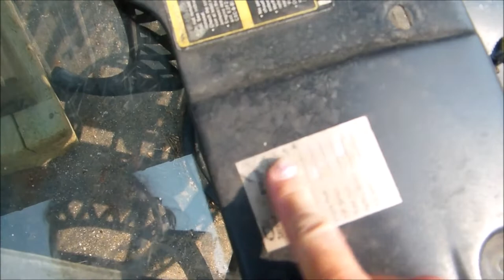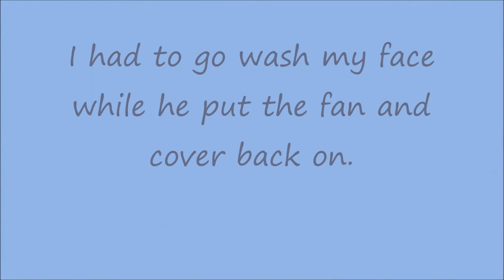Mustang radiator leak solved